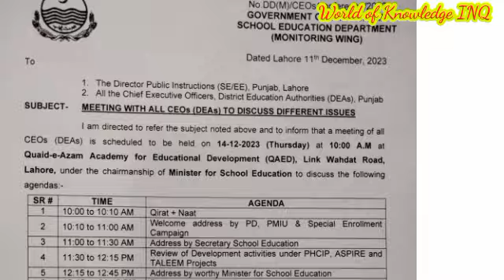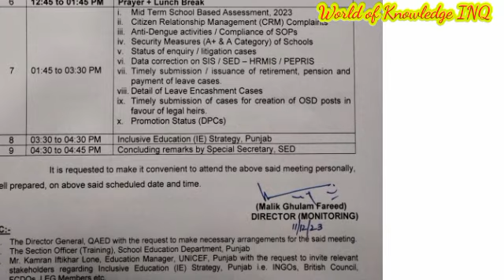An urgent meeting notification by punjab education department||World of Knowledge INQ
This video is about "An urgent meeting notification by ''Punjab Education Department"